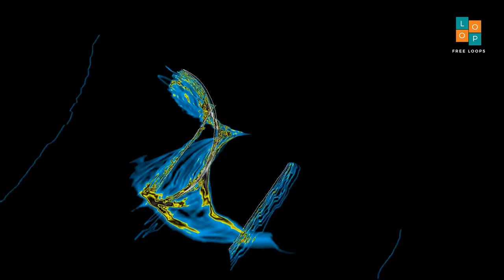Free Chota Dandia Dholak Solo I 100 । No Copyright Music । Royalty Free Loops ।